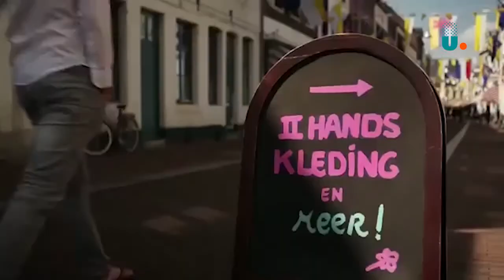Interview nieuwe burgemeester van Sittard-Geleen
'Gisteren zijn onze vrijwilligers naar Wijchen gevlogen om bij de nieuwe burgemeester van Sittard-Geleen de heer Hans Verheijen op de koffie te gaan. Met veel trots maakten zij voor jullie onderstaande reportage en schetsten zij een beeld van de nieuwe burgemeester die voor bijzondere uitdagingen komt te staan